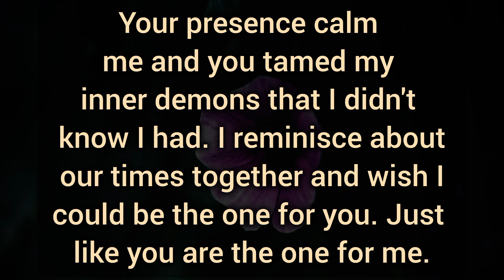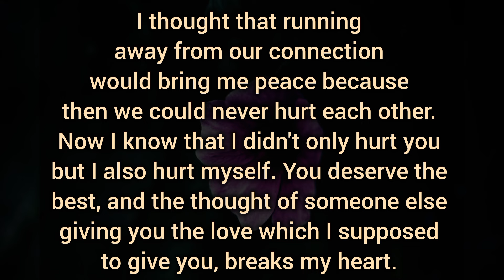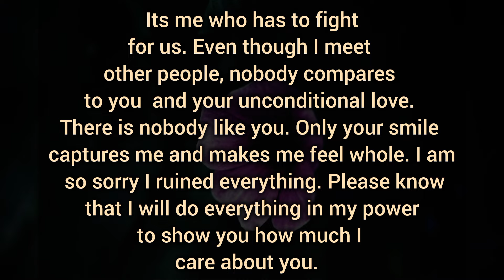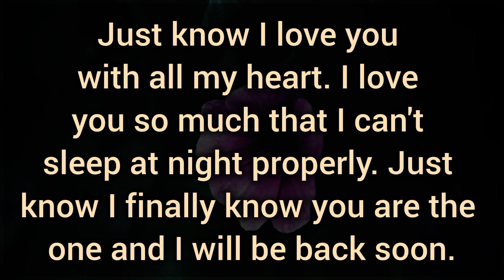Please don't hate me.I am messed up badly. But I will return. I am afraid of getting rejected by you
Please don't hate me.I am messed up badly. But I will return. I am afraid of getting rejected by you. Dm to df love letter ✉️.

Related Queries-

divine masculine
dm to df
divine masculine
dm df
dm tarot
twin flames
twin flames
twin flame reading
divine feminine
divine masculine
tarot reading
partner current energy
current feelings
Collective Reading